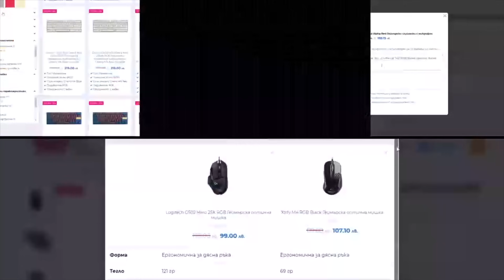КОЛКО ИЗКАРА MeLeBron НА МАТУРИТЕ